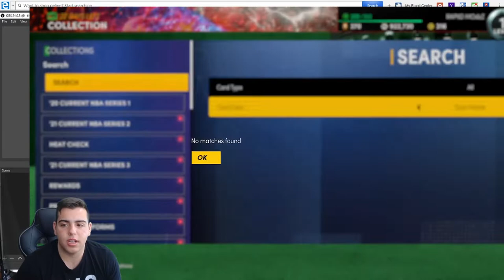HOW TO GET AN INSANE FREE GALAXY OPAL RIGHT NOW! NEW CONTENT COMING TM MARKET CRASH!? | NBA 2K21 MT